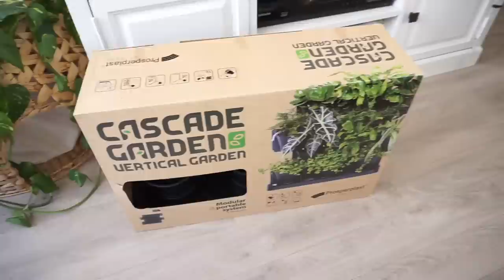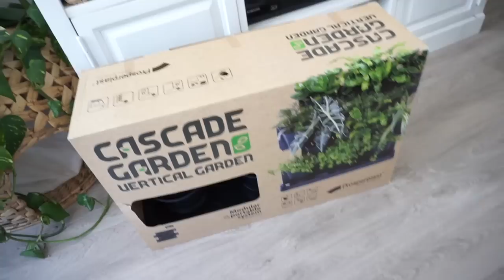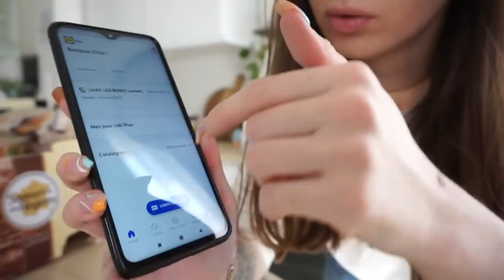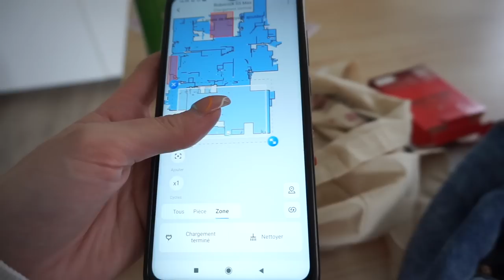Le BALCON est FINI ! (épisode 2)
ON A ENFIN FINI LE BALCON

♡ Les Codes Promos :
⦁ SHEIN : PANDHAPPYTQ2

Musique
LAKEY INSPIRED : chill day